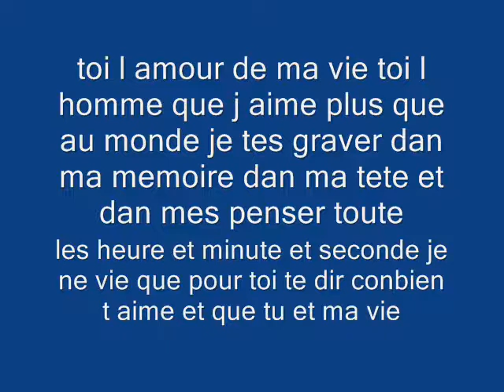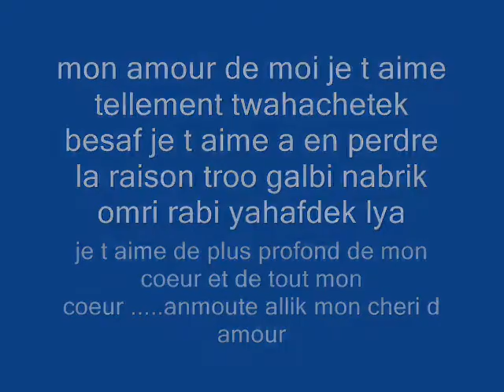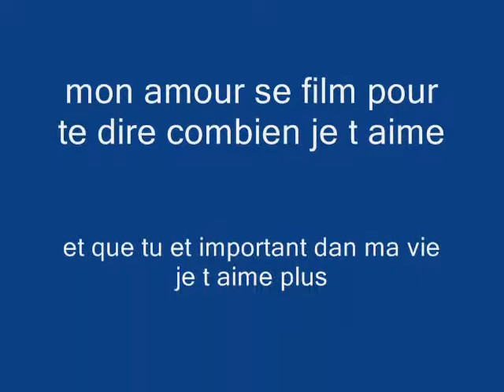yacine et lynda ferradj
je t aime mon homme d amour rohi hobi habibi anmoute allik